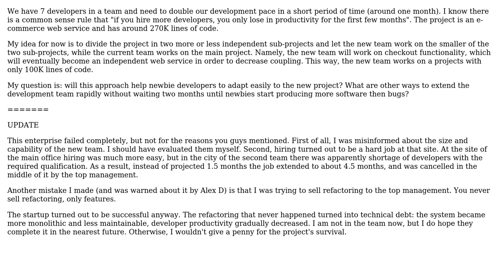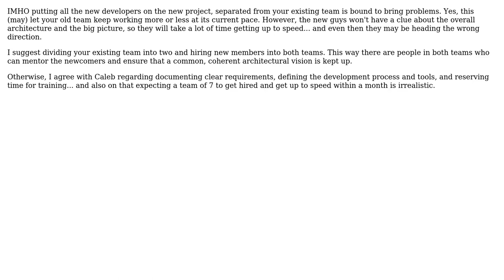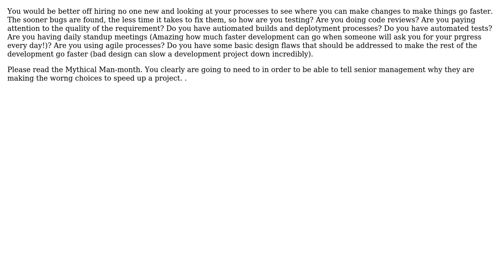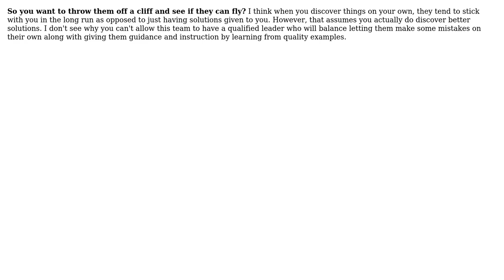Will giving new recruits a separate subproject from experienced developers help the newbies ramp...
Software Engineering: Will giving new recruits a separate subproject from experienced developers help the newbies ramp up more quickly?

With thanks & praise to God, and with thanks to the many people who have made this project possible! | Content (except music & images) licensed under CC BY-SA | Music | Images & others | With thanks to user umlcat user Peter Torok user mhoran_psprep user JeffO user HLGEM user Dmitry Negoda user Caleb user Alex D and the Stack Exchange Network Trademarks are property of their respective owners. You are responsible for your own actions.